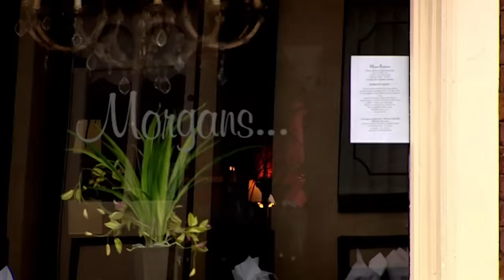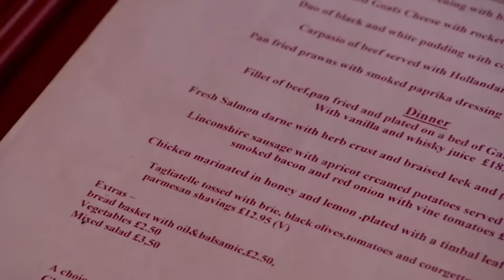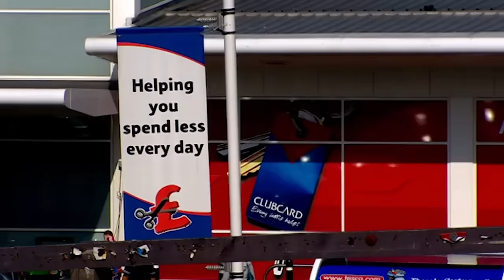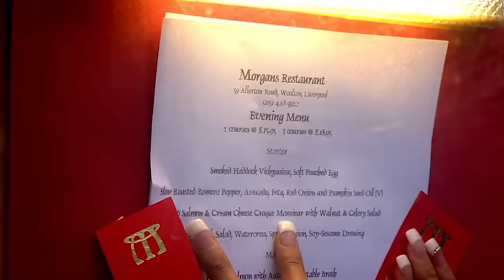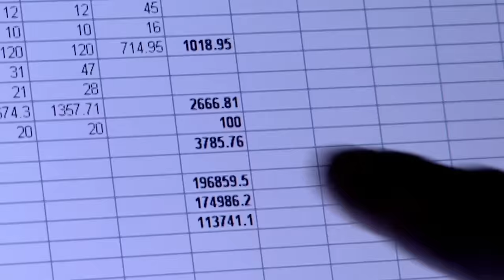gordon ate them up fr | Kitchen Nightmares UK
For the last three years Morgan's has been run by antiques dealer-turned-restaurateur Sandy and her daughters Helen and Laura. The beautifully-designed dining room has a prime high street location and should be the perfect eatery for the trendy local clientele, but head chef Phil is grappling with an eclectic menu that includes mashed potato with apricots, and his cooking's just not up to it. Can Gordon help?